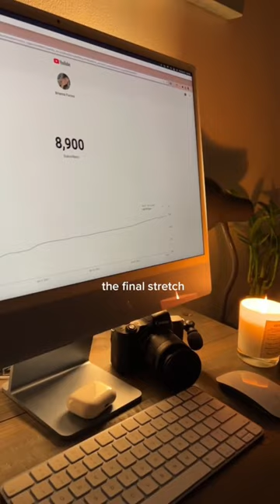i can't believe im THIS CLOSE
brianna fornes vlog youtube growth strategies how to make youtube shorts youtube shorts not getting views